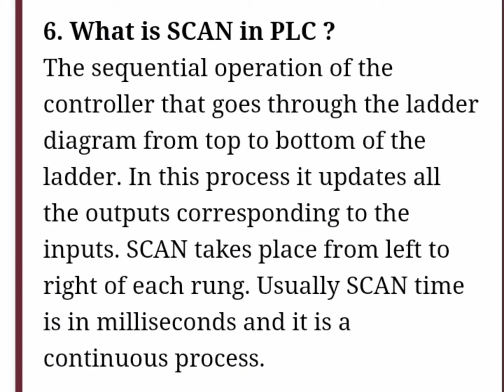PLC Interview Question#6 PLC Scan Time: What it is And How it Works What is scan time in PLC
Now, that we know what hardware is inside the PLC, the next step will be to take a look at the software inside the PLC and how it runs.

Every PLC has a scan time and a scan cycle. This is how the PLC and the software inside the PLC works.

The scan cycle is the cycle in which the PLC gathers the inputs, runs your PLC program, and then updates the outputs.

This will take some amount of time often measured in milliseconds (ms).

The amount of time it takes for the PLC to make one scan cycle is called the scan time of the PLC.

It is crucial to know about the PLC scan time and even to know how long the scan cycle is. Especially if you are working with plc timers and delays. The accuracy of the timers will often depend on the length of the scan cycle.

Besides the PLC hardware, the PLC contains some software. Some of them are pre-installed, and some of them will be your software.

PLC Firmware

First, let us divide the software inside the PLC into two parts. A little piece of software called the firmware and another piece of software called the program.

The firmware is the operating system in the PLC. The firmware is responsible for running your program commands, managing communications, and some other tasks.

Some of the functions of the firmware are to make the microprocessor and the RAM communicate and to make the PLC compatible with the PLC programming software.

Many other tasks are handled by the firmware, and you will almost never have to worry about it. The firmware is installed by the manufacturer of the PLC.

Your PLC program

The other piece of software is actually the software that we develop for the PLC. It is the program of logic that we put inside the PLC. The program that reads the inputs and sets the outputs.

Before learning more about the program of logic we need to know is where in the PLC the program is placed.

Normally the program is saved in the RAM of the PLC, but as we know from the previous chapter the RAM can be a risky place to save your program.

It can be risky because the RAM will be cleared when the power is off.

Most PLC’s have a backup battery, that prevents the RAM from being deleted, but there is a better place to save your program more permanently – the EEPROM.

The data in the EEPROM will still be there even after the power has been removed. So, the EEPROM is in most cases the optimal place for the program.

The scan time is how the PLC program works

The program of logic that we save into the PLC is the main function of the PLC. Your PLC program will decide what outputs to set with the inputs as decisions. When the PLC is powered up it will run as follows:

The first thing the PLC will do is to check the status of all the inputs. To be more precise, the PLC will take an image of all the inputs and save it in the RAM.

Where taking an image means that the PLC will save a binary value representing the inputs. Let me explain that in detail with an example:

Let’s say we have a PLC with 8 digital inputs. When the PLC checks the input status of all the inputs when they are all low, the binary number will be 00000000. Each 0 is a representation of digital input.

If the input is low the value will be 0, and if the input is high the value will be 1. So if we connected the last input (input 8) to a power source the PLC would save the number 00000001, when checking the input status.

After the PLC has checked the status of all its inputs, the PLC will then execute the program. The logic program that we program the PLC with will now run, and as it runs the program will collect some numbers and save them temporarily.

You might already have guessed what these numbers are. These numbers are the output status as the logic of the program has decided.

When the program has ended the PLC will update the output status. The same thing now happens with the inputs only in reverse.

The number representing the output status will now be saved as the output status in the PLC, and the status of all the outputs will be updated.

What really happens is that the temporary number decided by the PLC program representing the output status will be a binary number just like the inputs. So let’s take an example of 8 digital outputs.

The number saved by the program will be 00000000 if all outputs are to be updated to low or off. If the PLC program sets the first output to high the number saved will be 10000000. So with 0 as off and 1 as on.

So, how does the PLC update the outputs? The answer to that is a special place in the memory.

At a special place in the memory, the microprocessor will have a number that will always represent the status of the outputs.

If we save the number 10000000 in this place the first output of the PLC will be on.